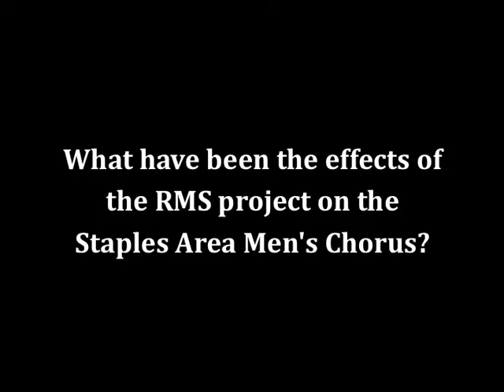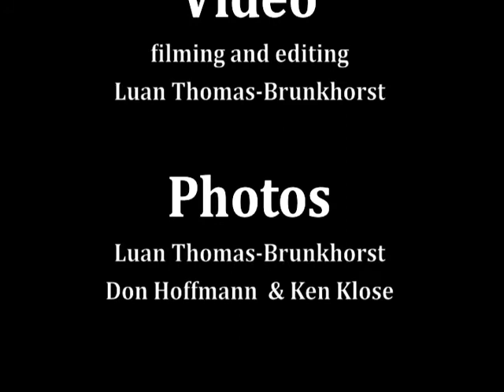Real Men Sing_Effects on the SAMC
Real Men Sing 2_2014